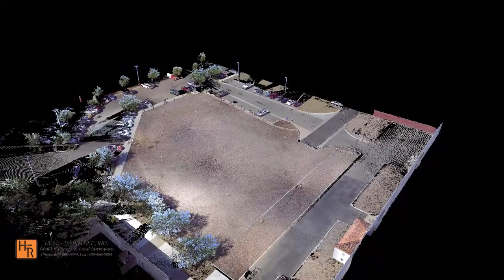Chandler Gilbert Community College Williams Field Campus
Laser Scan of existing conditions for New Classrooms and Labs